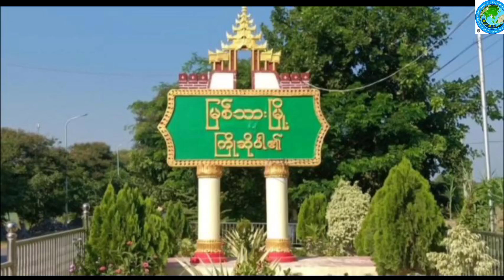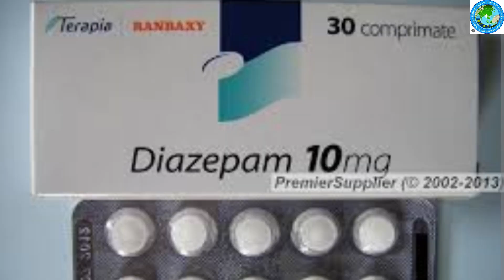မြစ်သားမြို့နယ် လူထုအခြေပြုဗဟိုဌာနတွင် လူငယ်နှင့်မူးယစ်ဆေးအသိပညာပေးဆွေးနွေးပွဲ ကျင်းပ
မြစ်သား ဩဂုတ် ၂၁
ရဲနိုင်ဦး(မြစ်သား)